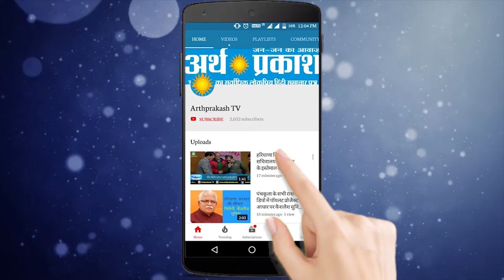खुशखबरी : ओला वृष्टि से ख़राब हुई फसल पर हरियाणा सरकार का बड़ा फैसला